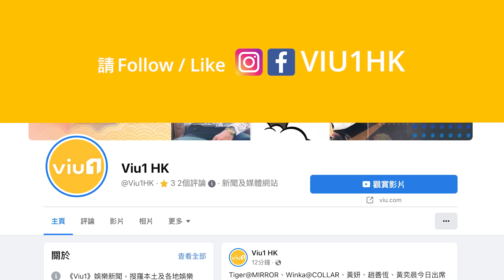🌟足本訪問：MC 張天賦🕺🏻玩7造型罕有💪🏻露手臂 「升呢」後想🎶作曲填詞做🎤唱作人｜Viu1 現場實況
MC 張天賦推出第二張個人專輯《This is MC》實體碟，為此拍了多達 7 個造型的封面照，當中他罕有露手臂，他逐一介紹：「有打機嘅我、彈結他嘅我、著背心嘅我、著西裝嘅我⋯⋯我覺得咁多個加埋一齊先至係一個完整。」

問到拍攝當天是否輕鬆完成，MC笑言要講反話，「假話嚟講今日拍攝係相當之輕鬆，而造型師亦都非常體貼啦，完全有考慮過我每個要求同有考慮到我有咩不適嘅地方，成個拍攝過程都好順暢⋯」之後又認真答：「但係我覺得敢於嘗試同創新係必定會有一啲辛苦嘅過程、必定會有啲汗水、有啲自己同自己嘅紛爭，中間呢個過程都係好好認識自己嘅一個方法。」他謂今次專輯想呈現的是：「就係可以有無限可能性嘅『MC』，唔希望咁快將自己定型，因為呢刻連我自己都未知道『MC』究竟係一個點樣嘅人，與其俾個『句號』佢，不如俾個『問號』佢！」

對比上一張EP，MC覺得今次是人生第一張個人大碟，感覺像打機的「升呢」，「原本係『小試牛刀』跟住升呢變咗『初練武功』咁！」踏入出道第三年，已經開了三場紅館騷、推出兩張專輯，獲得叱咤男歌手銅獎，對MC來說是否已完成夢想清單？他謂：「未係嘅⋯⋯希望將來可以有一首完全由自己寫嘅曲或者詞，或者係嘗試寫歌比其他人！」看來他想向唱作人方面進發！